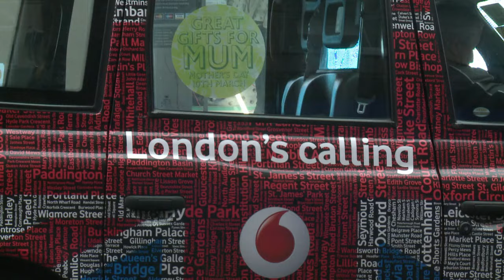London taxi drivers develop a different part of the brain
Scientific research shows that black taxi drivers develop a particular part of the brain known as the hippocampus when studying for The Knowledge, a special training programme where they memorise London's 25 thousand streets. A natural sound version of an AFPTV report. Duration: 02:22.